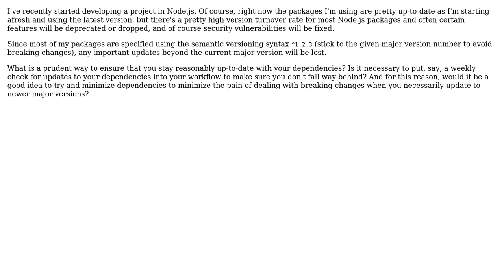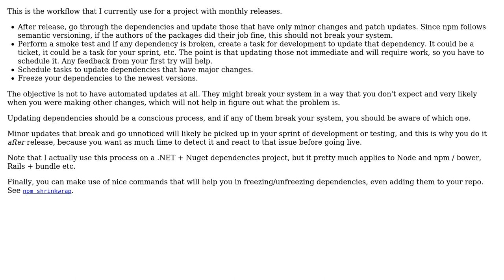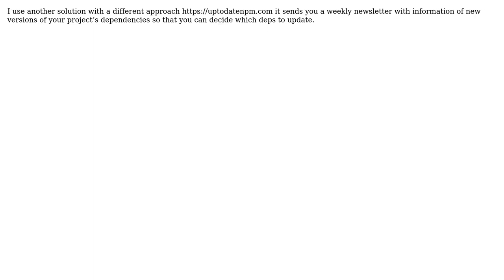Software Engineering: A good Node.js workflow for keeping packages up-to-date? (2 Solutions!!)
Software Engineering: A good Node.js workflow for keeping packages up-to-date?

With thanks & praise to God, and with thanks to the many people who have made this project possible! | Content (except music & images) licensed under CC BY-SA | Music | Images & others | With thanks to user Jez user Eric Ros user Alpha and the Stack Exchange Network Trademarks are property of their respective owners. You are responsible for your own actions.